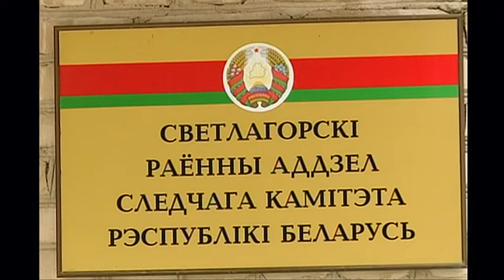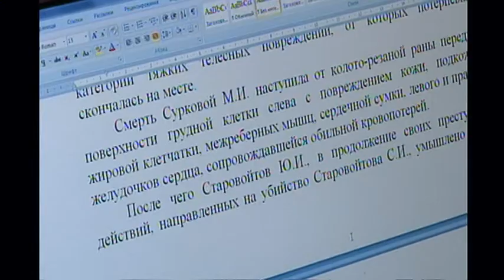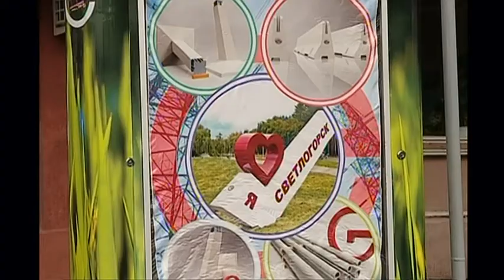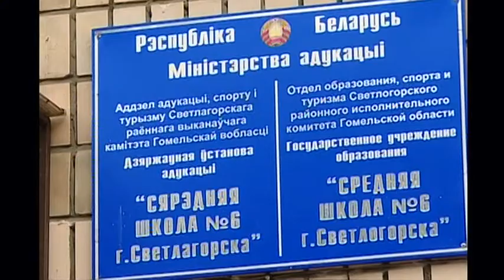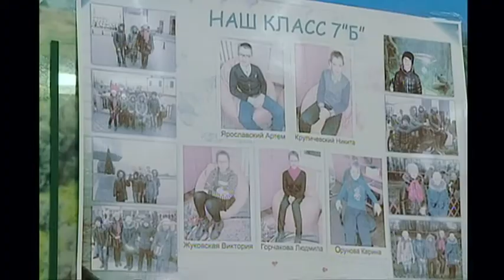Диалог 06 09 2018 Александр Николаевич Гуцко